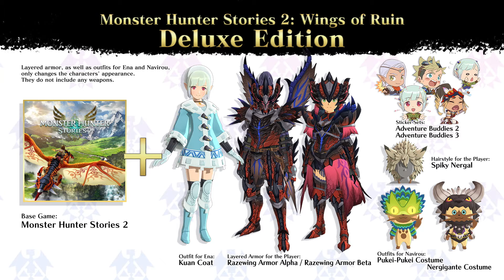Monster Hunter Stories 2: Wings of Ruin - Announcement Trailer | PS4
The vibrant world of Monster Hunter Stories 2: Wings of Ruin takes flight on PlayStation 4 for the first time! Hatch, raise, and live alongside monsters as a monster rider in this unforgettable RPG set in the Monster Hunter universe.

Monster Hunter Stories 2: Wings of Ruin launches alongside Monster Hunter Stories on PlayStation 4 on 14 June!